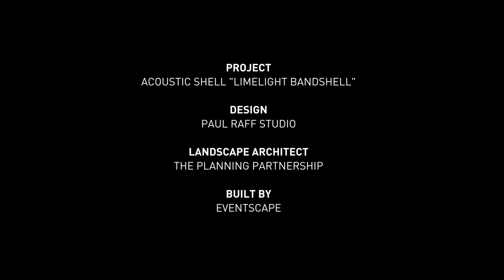Paul Raff's Limelight Bandshell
Eventscape was proud to build Limelight Bandshell, Paul Raff Studio’s public art piece, in a new park in North York. Dedicated in 2016, the Lee Lifeson Art Park was named in honor of a couple of neighbourhood superstars -- Geddy Lee and Alex Lifeson -- who formed the celebrated rock band Rush. Based on the theme of sound, the artwork transformed an under-utilized green space into an urban destination.